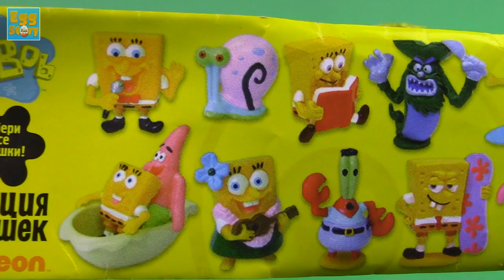3 Surprise Eggs! SpongeBob SquarePants For Baby!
Surprise Eggs!
Let's watch unwrapping Kinder SURPRISE with SpongeBob!